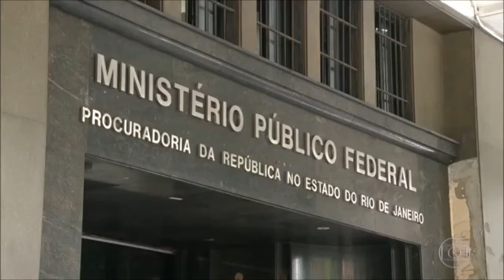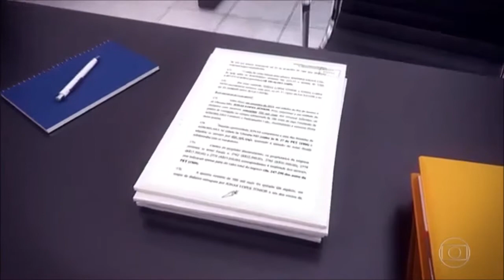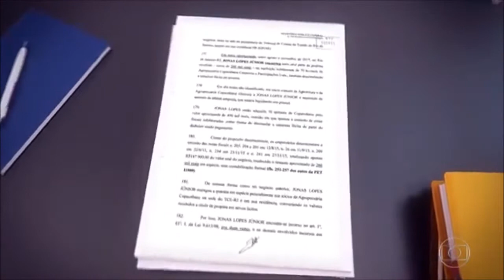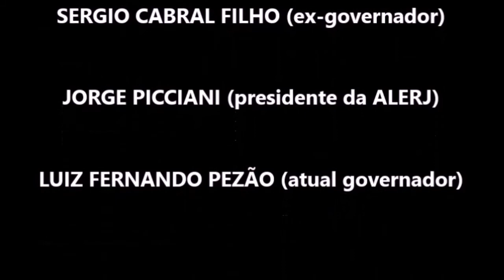PICCIANI DELATADO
CABRAL, PICCIANI & PEZÃO o trio que assaltou o Estado do Rio de Janeiro

Ex-presidente do TCE cita presidente da ALERJ em delação premiada.

Para melhor compreensão do colapso financeiro e moral do Estado do Rio de Janeiro, ALONSO fortemente recomenda que você assista estes 5 curtos vídeos:

VEJA como foi a trajetória de GAROTINHO e SÉRGIO CABRAL  na política bandida do Rio de Janeiro

A dupla CABRAL & GAROTINHO e seus esquemas de corrupção são responsáveis por milhares de mortes no Estado do Rio de Janeiro.